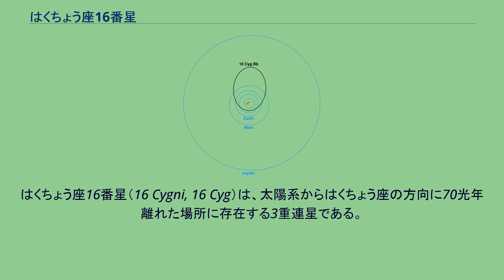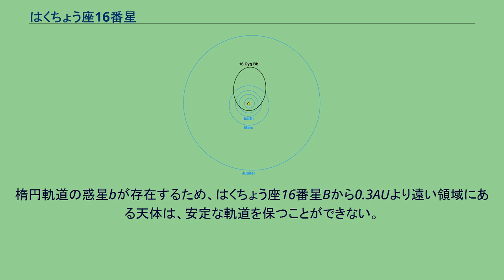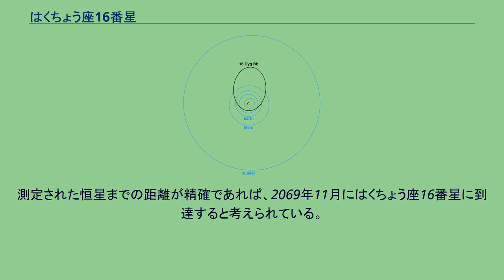はくちょう座16番星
はくちょう座16番星（16 Cygni, 16 Cyg）は、太陽系からはくちょう座の方向に70光年離れた場所に存在する3重連星である。
2つの太陽に似たG型主系列星（はくちょう座16番星A、はくちょう座16番星B）と、1つの赤色矮星（はくちょう座16番星C）から構成されている。
また、1996年には太陽系外惑星がはくちょう座16番星Bの周りに発見されている。
はくちょう座16番星を構成する恒星のうち、2つの明るい星の年周視差は、個別にガイアによって測定されている。
その結果は、はくちょう座16番星A（以下単にA星と呼ぶ）が46.98ミリ秒、はくちょう座16番星B（以下B星と呼ぶ）が 47.12ミリ秒である。
A星の年周視差の値から得られる距離は21.3パーセク（69.4光年）、B星の値から得られる距離は21.2パーセク（69.2光年）となり、誤差の範囲で両者は一致している。
はくちょう座16番星は階層構造を持つ3重連星で、比較的近接したA星とはくちょう座16番星C（以下単にC星と呼ぶ）のペアの周囲を、離れた軌道でB星が周回している。
C星は、1998年にA星の傍で発見され、その後の観測でA星と固有運動が共通していることから、連星とされた。
天球上に投影されたA星とC星の見かけの距離は3.4秒で、年周視差から実際の距離に換算すると約73AUだが、2年程度の観測では公転運動による位置の変化は見えないため、詳しい軌道要素は知られていない。
B星は、A星からの見かけの距離が35秒で、年周視差から実際の距離に換算すると749AU離れている。
公転周期は1万3500年、軌道長半径は754AUと推定されるが、周期1万年を超えるような軌道要素を決定するのは難しい。
A星とB星は、太陽に似たG型主系列星である。
2つの恒星の質量は、それぞれ太陽と同程度と考えられている。
年齢については多少のばらつきがあるが、太陽（46億年）より古く、形成されてから68億年前後が経過したと推定される。
C星は、A星やB星より遥かに暗く、赤色矮星と思われている。
太陽系の惑星（水色）とはくちょう座16番星Bの惑星（黒色）の軌道の比較。
1996年、B星の周りを公転する惑星はくちょう座16番星Bbの発見が報告された。
この惑星は、798.5日周期で潰れた楕円軌道を周回するエキセントリック・プラネットで、軌道長半径は1.68AUである。
惑星bは、当時知られていた他の大部分の惑星と同じように、視線速度法によって発見された。
この観測で推定された惑星の下限質量は、木星質量の1.68倍である。
実際の質量はこれ以上の値となるが、どれだけ大きいかは惑星の軌道傾斜角に依存する。
楕円軌道の惑星bが存在するため、はくちょう座16番星Bから0.3AUより遠い領域にある天体は、安定な軌道を保つことができない。
0.3AUより内側であれば惑星が存在する可能性があるが、少なくともこの範囲に海王星質量以上の惑星は存在しないことが観測で示されている。
はくちょう座16番星には、METI の活動として電波メッセージが送られている。
メッセージは「コズミック・コール1」と名づけられ、ユーラシア大陸最大のレーダーでもあるイェウパトーリヤRT-70電波望遠鏡から、1999年5月24日に発信された。
測定された恒星までの距離が精確であれば、2069年11月にはくちょう座16番星に到達すると考えられている。